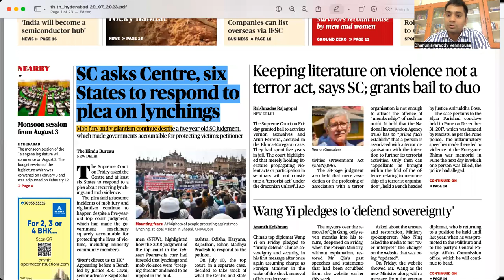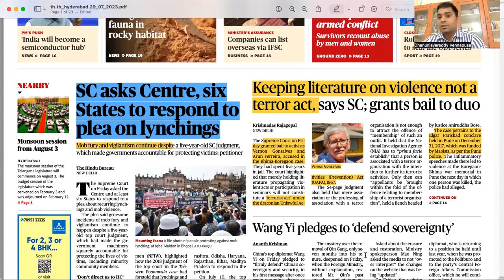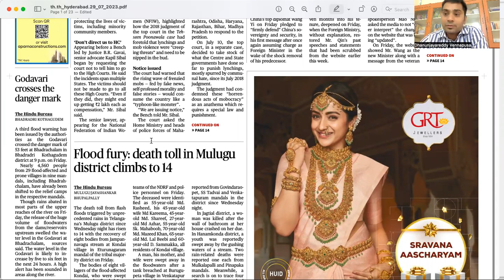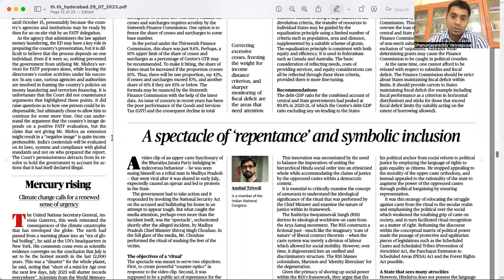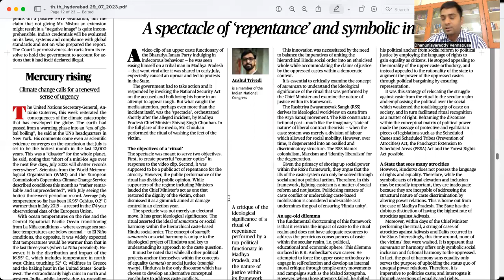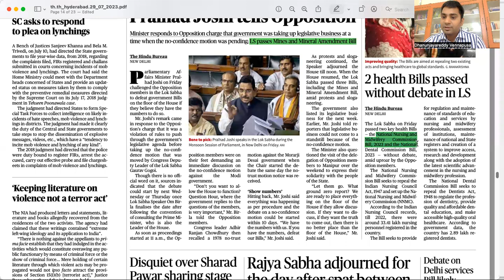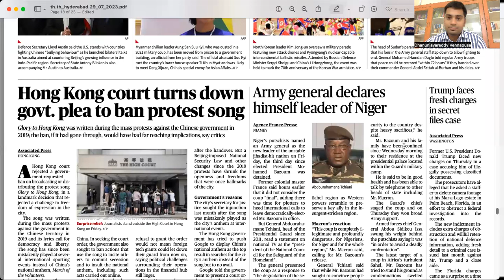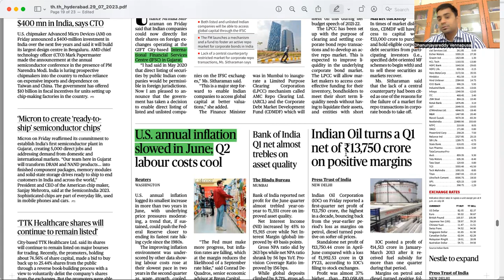ASTRA 29th JULY 2023:::: THE HINDU - UPSC PERSPECTIVE - DAILY EXPLANATION -ASTRA